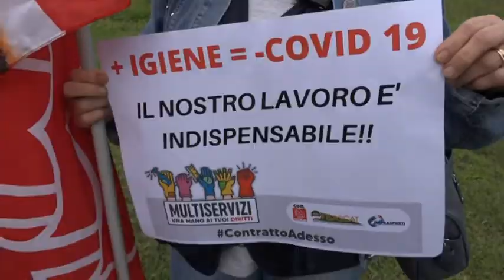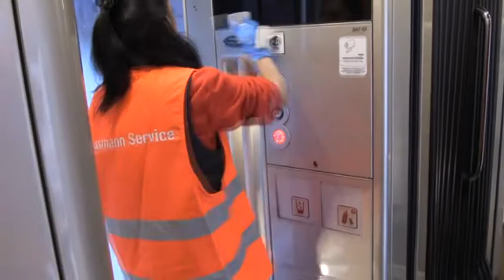Sanificano gli ospedali e aspettano il contratto da sette anni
La retorica nazionale le ha messe nel novero degli "eroi" ma da sette anni aspettano che il loro contratto sia rinnovato. Sono le lavoratrici del settore multiservizi che sanificano mezzi di trasporto, scuole, uffici e ospedali. Davanti a quello di Pistoia hanno manifestato la loro condizione.